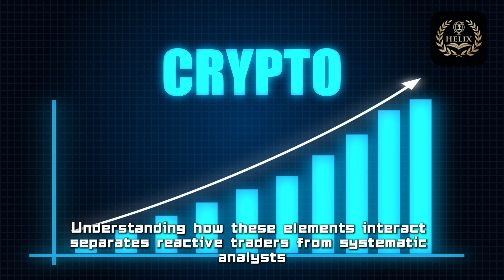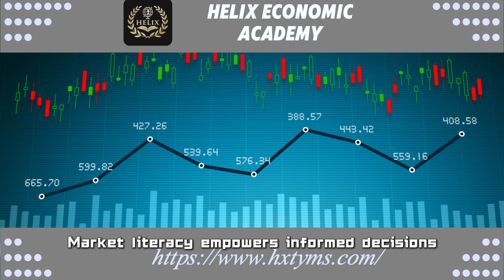Market Education Essentials | HELIX Economic Academy Breaks Down Current Economic Trends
Recent market movements in precious metals offer valuable educational opportunities for students of economic analysis. This video explores key concepts in market structure, monetary policy impacts, and systematic analytical frameworks.
🎓 What You'll Learn:

How central bank policy expectations influence asset pricing
Safe-haven asset dynamics during economic uncertainty
Cross-market correlation patterns and their significance
Building comprehensive analytical frameworks

💡 About HELIX Economic Academy:
HELIX Economic Academy provides structured market education for students and professionals in Mexico and Latin America. Combining AI-powered learning tools like Krytheon with multi-dimensional analysis frameworks, the platform focuses on building systematic understanding rather than promoting speculation.